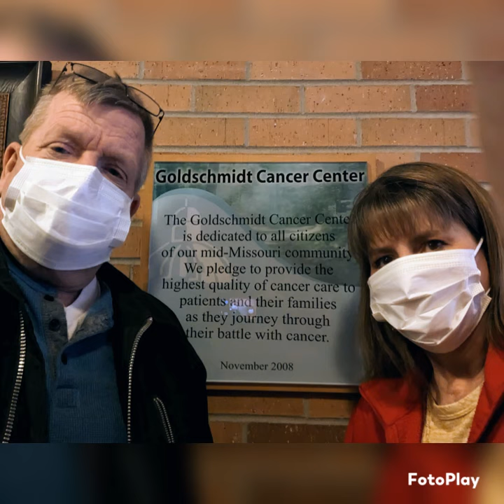May 5, 2023